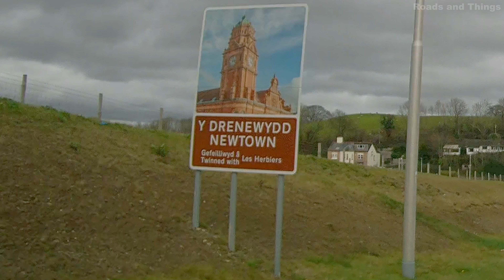Newtown, Powys, Wales, UK.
Silent. Normal speed. March 2023.